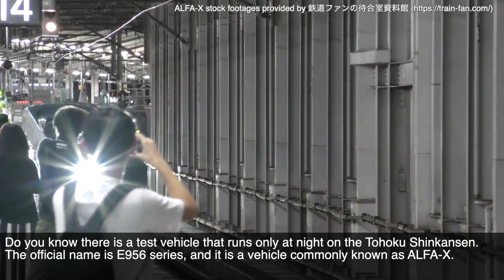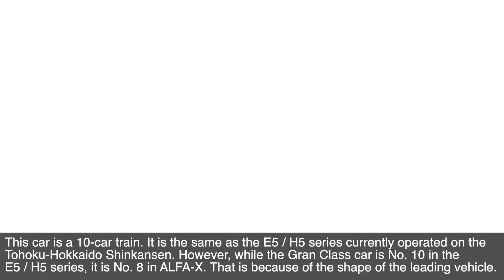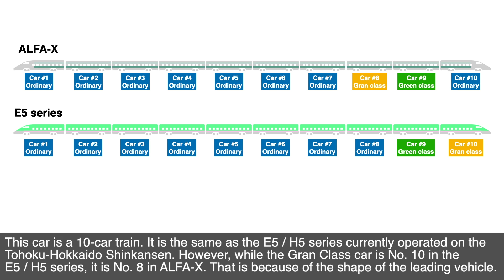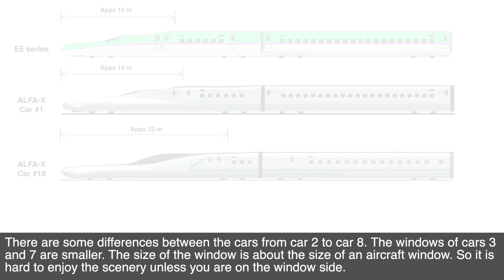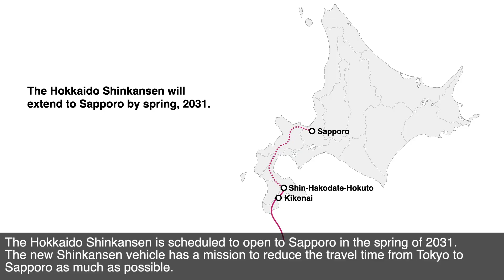The Shinkansen test vehicle E956 sereis, "ALFA-X"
JR East has been aiming at developing a commercial vehicle capable of 360km / h commercial operation, which is 40 km / h faster than the current Tohoku Shinkansen vehicle E5 series. ALFA-X was made for this mission.

ALFA-X stock footages provided by Tetsudo Fan no Machiaishitsu Shiryokan (鉄道ファンの待合室資料館).